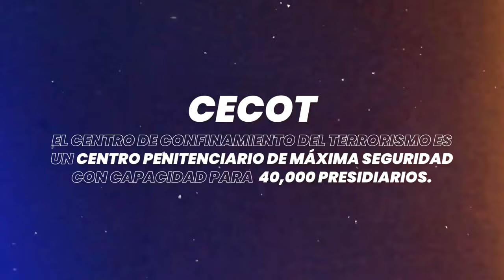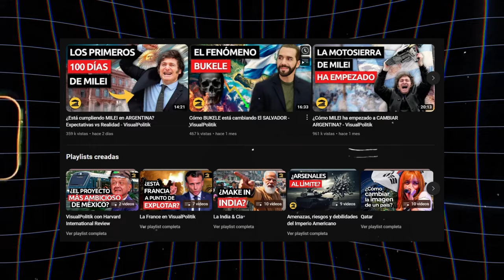La GUERRA de NAYIB BUKELE contra las PANDILLAS: De ser el País MAS VIOLENTO del Mundo al mas SEGURO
GUERRA de Bukele contra las Pandillas en El Salvador, ¿caso de éxito?

No hace mucho tiempo, EL SALVADOR era considerado el país “mas violento del hemisferio occidental”.  Los asesinatos indiscriminados, las extorsiones, el robo y las violaciones eran el pan de cada día.  Muchas cosas han cambiado desde aquellos tiempos.  En el año 2019 fue elegido presidente de la nación NAYIB BUKELE, alguien totalmente desconocido para la mayoría especialmente en el concierto internacional, pero que ahora debido a su éxito en la reducción de la delincuencia, que sitúa a EL SALVADOR como “el pais mas seguro del hemisferio occidental”, se ha convertido en uno de los lideres mas escuchados y admirados por personas de todo el mundo, no solamente en el Salvador. Su ultimo hito: ganar la reelección presidencial con mas del 85% de los votos ganando a su vez casi el 100% de los asientos en el congreso lo cual le da un control total y absoluto vía democrática de la política salvadoreña, lo que despeja el camino para la continuidad de unas políticas que le han devuelto la tranquilidad a su pais.  ¿Cual es el único factor pendiente? El despegue económico.